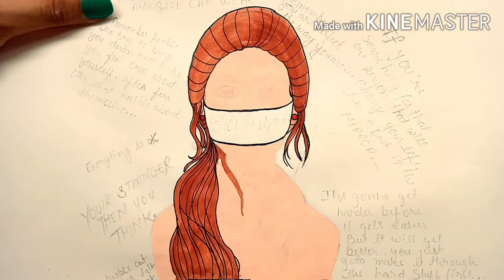Stop🚫 Bullying 🤐😬 "Zinda hu abhi"